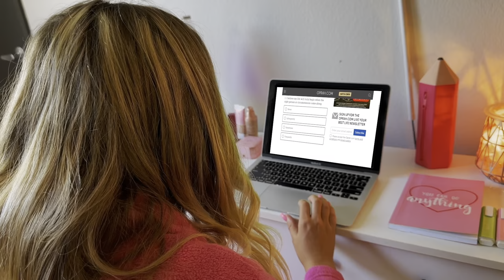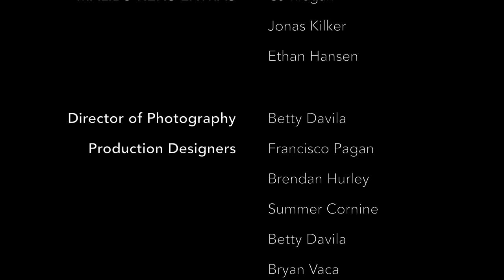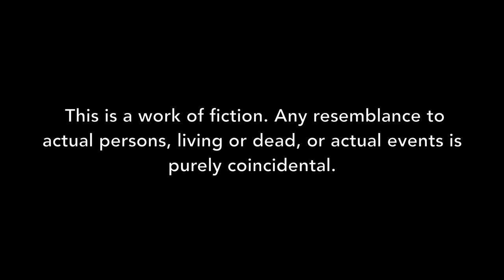MISSING IN PINK | Barbie Fan Film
I hope you like the incredible hard work the cast and crew put in to create our own Barbie world.

She can be anything. Except herself.

When Barbie starts to question her seemingly perfect life, her "best day ever" turns into an emotional rollercoaster that will lead her to discover who she wants to be.

"Barbie" and all associated trademarks are the property of Mattel Inc. and Warner Media.

Written, directed, produced and co-edited by
BRYAN VACA

Co-produced by
FRANCISCO PAGAN, BETTY DAVILA, AND BRYAN VACA

Co-edited by
BETTY DAVILA

Barbie - Lexi Brandt
Politician Barbie - Alana Pawlowski
Ken - Sina Tadayon
Actress Barbie - Angel Itua
Photographer Barbie - Melisa Akat
Ryan - Richmond Keeling
Maddie - Abitha Nunis
Lawyer Barbie - Charlotte Galbreath
Allan - Bryan Vaca
Doctor Barbie - Nicole Corona
Farmer Barbie - Summer Cornine
Chef Barbie - Margo Della-Guardia
Malibu Barbies Background Extras - Adrienne Marlin, Chelsea Seeley
Malibu Kens Background Extras - CJ Riegan, Jonas Kilker, Ethan Hansen

Executive Producers
Gonzalo Vaca and Bryan Vaca

Director of Photography and 1st Assistant Director
Betty Davila

Production Designers
Brendan Hurley, Summer Cornine, Betty Davila, and Bryan Vaca

Associate Producers
Brendan Hurley and Summer Cornine

Casting Directors and Costume Designers
Betty Davila and Bryan Vaca

Music Supervisor
Bryan Vaca

Francisco Pagan

Visual Effects
Betty Davila

Titles Design and Graphic Designer
Henry Korneffel

Special Thanks
The Valencia Family
The Vaca Family
Brendan Hurley, Joe Dutton, and Thomas Winter
Summer Cornine and Ethan Hansen
Tim Cason

This project was produced under the SAG-AFTRA Micro-Budget Agreement in accordance with the strike guidelines.

C'mon Barbies let's go to the movies!